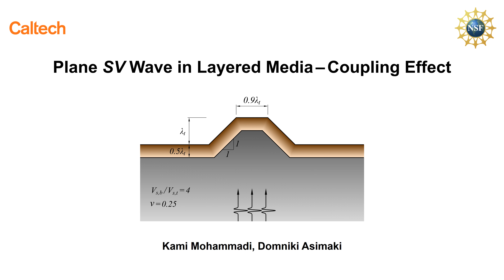Plane SV Wave in Layered Media – Coupling Effect